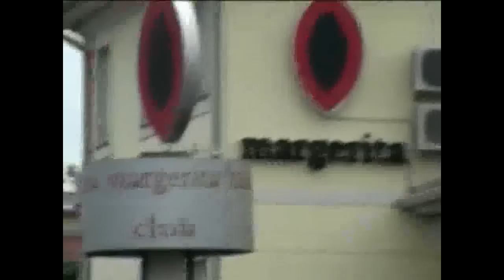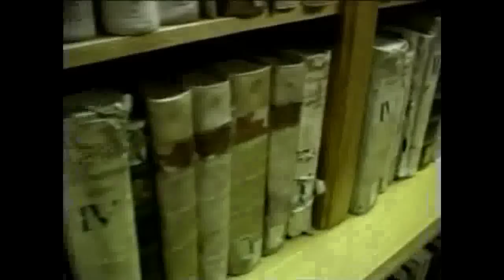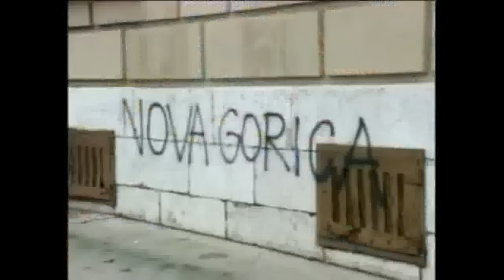VETO - Vse kar mamo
Ne verjamem, ker gre zdej že za očitne laži,
z vsakim novim spoznanjem je vse več neenakopravnosti,
sej se ne ločmo več bistveno na naše in druge,
čeprow mi gre na kurac, ma smo del iste tuge,
zdej pljuvam po ljudeh in upam da me kdo posluša,
zgubavam tle glas, da me sliši vsaj ena duša,
da me skuša razumet na katerga se nanaša,
ka ne moremo it proč in jebte se država vaša,
jebeš, mi smo tle in to je naš problem,
ne bomo vidli sprememb dokler takšen bo sistem,
sociala na mrtvo podpirat vse kar noče delat,
dajat možnost klapi cel dan samo v strop gledat,
mislim, kej je to danes met dve levi roki,
35čukov in podpiraš kafič nasproti,
ko kdo postavi se ti proti, mu utakneš svoj pogled v red,
''eni moraste pač delat, za omogočit nam živet!''

...ma jebeš, to kar mamo je prow za en kurc,
Če pogledaš kdo nas vodi sam Mirko Brulc,
ben vredne so en pljunc, vse obljube nam zadane,
vsi ti kurci so eni in isti, duše razprodane,
ma kej nam pomaga met okolico za vzor,
če nas obdajajo ljudje, ka so samo čist ponor,
ka so obraz sistema, ka je faljen v samem bistvu,
noben ne bi nikoli neč dal, vse samo koristu...

Odprem časnik al televizjo in zgleda spet ku nov problem,
brezposelnost in droge je ratu že vsakodnevni člen,
ma itak je prisotno če folku ni treba delat,
kdo se bo fuku cel dan za bit v čudni luči gledan,
ka mona si če ne koristiš kar danes se nam nudi,
s takimi pravili, pogoji so res hudi,
res čohat jajca, gledat v zrak in ponudbe zavračat,
za bit nesposoben, ni ti treba plačat,
dobiš papir da to ni to in za socialo je urejeno,
nasledni mesc keš na račun- direktno- potrjeno,
dorečeno iz vseh strani in vsem se zdej nasmiha,
ka generacije od 78 so v večini tm in pika,
in tisti ka se špika, ma zadel je loterijo,
država mu časti dnevno lepo kurbarijo,
16čukov na dan enmu od katerga nikoli ni blo neč,
ka nikoli ne bo, še (z njim) podkurt si ne moreš peč,
dejte mi 6 miljonov letno, tudi sam sm bolnik,
ku vsak drugi odvisen od jest in neki pit,
se ga ulit občasno, da vsaj prebavim malčk to kramo,
da spregledam s čim nas basajo, kej mi danes mamo,
ureditev, ka podpira čistokrvne parazite,
in na drugi strani jočejo, da so že spraznli limite,
kradejo povsod kjer je kej pritoka dnarja,
in pole zmanjkajo milijoni skupi s tistim ka jih je upravljal...

Popizdevam nad tem, izpadem nestrpen,
da ne štekam ljudi, da znam bit zahrbten,
ma strpen do koga, kej mi jebeš domovino,
ti plačujem socialno in mi daješ rakijo pred vino?
Nimam morale, nimam razloga, vsakdan eno in isto,
fiksi in droga, gledamo naprej, ma na slilijo nazaj,
in okolje se spreminja v ciganski RAJ!!

...In pole pravjo da ni pravice in da so oni omejeni,
kategorija nočem delat, ni hitro izučeni,
in ne razumem ku večina lahko to spregleda,
se sramujeste kar ste al bojiste lastnega pogleda,
pač izpostavljam zdej dejstva da neki hard je narobe,
in tko naprej, brez sprememb, šlo bo kr po gobe,
dokler vsak si bo vzel del državne marže,
da zmanjka pomoči za študente in mlade starše!